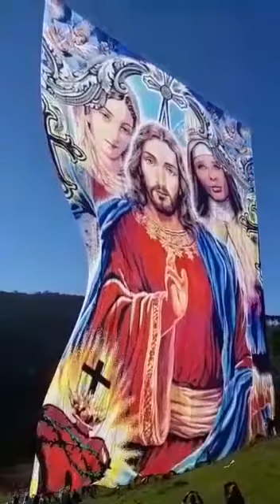Jesus steigt auf....